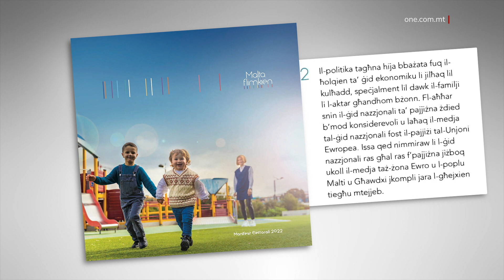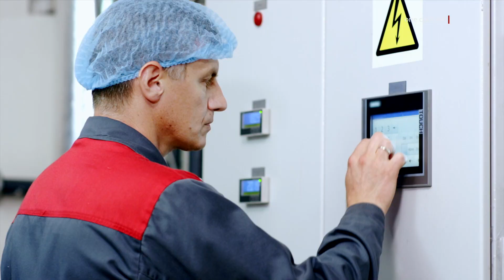IL-PGD MALTI FIL-MEDJA TAŻ-ŻONA EWRO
ONE.COM.MT • Is-sena l-oħra, il-Prodott Gross Domestiku ras għal ras ta’ pajjiżna, laħaq il-medja taż-Żona Ewro.

Dan joħroġ fi statistika maħruġa mill-Uffiċċju tal-Istatistika tal-Unjoni Ewropea, il-Eurostat, li allura jfisser li bdiet titwettaq il-proposta numru tnejn tal-manifest elettorali tal-Partit Laburista, ‘Malta Flimkien’.

FILMATI: ARKIVJI

Statistika maħruġa mill-Eurostat indikat li, matul l-2022, il-Prodott Gross Domestiku ta’ Malta, ras għal ras, laħaq il-medja taż-Żona Ewro għall-ewwel darba fl-istorja.

B’hekk bdiet titwettaq il-proposta numru tnejn tal-manifest elettorali tal-Partit Laburista, ‘Malta Flimkien’, li ttenni li “fl-aħħar snin il-ġid nazzjonali ta’ pajjiżna żdied b’mod konsiderevoli u laħaq il-medja tal-ġid nazzjonali fost il-pajjiżi tal-Unjoni Ewropea. Issa qed nimmiraw li l-ġid nazzjonali, ras għal ras, f’pajjiżna jiżboq ukoll il-medja taż-Żona Ewro u l-poplu Malti u Għawdxi jkompli jara l-għajxien tiegħu mtejjeb.”

L-ewwel darba li l-Prodott Gross Domestiku ta’ pajjiżna qabeż dak tal-medja tal-UE kien proprju fl-2017. Imma minħabba li l-ekonomiji taż-Żona Ewro huma aktar għonja mill-bqija fl-Unjoni Ewropea, pajjiżna xorta kellu distakk ma’ dawn il-pajjiżi aktar avvanzati ekonomikament.

Bil-pandemija, l-ekonomija ta’ pajjiżna ħadet daqqa akbar minn dik tal-bqija taż-Żona Ewro, l-aktar minħabba li hi dipendenti aktar fuq it-turiżmu, li spiċċa fost l-aktar industriji li laqqtuha bir-restrizzjonijiet imposti.

Imma fis-snin ta’ wara, minbarra li t-turiżmu rkupra aktar malajr milli kien imbassar, hu iżjed importanti minn hekk li setturi oħrajn, speċjalment dawk professjonali u diġitali, kibru b’rata qawwija ħafna. Tant li diġà fl-2021 pajjiżna kien mar lura għal kif kien fl-2019 biex, imbagħad, fl-2022 spiċċa laħaq għall-ewwel darba l-medja taż-Żona Ewro.

Matul din is-sena, l-ekonomiji taż-Żona Ewro marru ħażin ħafna u bilkemm mistennija jikbru fl-aħħar tagħha. Bil-maqlub, l-ekonomija Maltija qed tkompli tikber b’rata ferm qawwija u b’hekk, għalkemm il-figuri uffiċjali għall-2023 għadhom mhumiex miġburin, hu fatt ċert li l-ekonomija Maltija se tkun qabżet sewwa l-medja taż-Żona Ewro. Dan ikun ifisser li, f’sena waħda, mira ewlenija ekonomika tal-manifest Laburista se tkun intlaħqet.

Dan hu konferma oħra ta’ kemm l-ekonomija Maltija rkuprat bil-qawwa mix-xokk tal-pandemija u mhux li tant kienet affettwata mill-kriżi enerġetika daqskemm ħakmet lill-pajjiżi madwarna, grazzi għad-deċiżjoni tal-Gvern Laburista li jilqa’ għad-daqqiet internazzjonali u ma jgħabbix iż-żidiet kbar internazzjonali fuq il-familji u n-negozji.